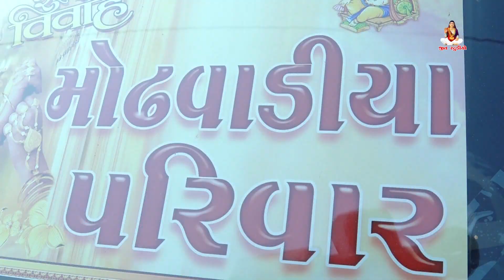modhvadiya family wedding 2023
Jeet Studio Modhvada ના વિડિયો જોવામાટે આજે સબસ્ક્રાઇબકરો.

Jeet_Studio_Modhwada Presents

❖ Producer:-Devshi K Modhvadiya
❖ Label : Jeet Studio - Modhvada